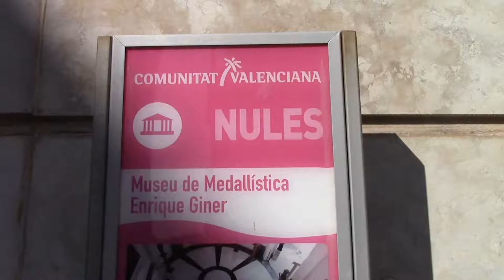01 MUSEO DE MEDALLISTICA ENRIQUE GINER SEGÚN JUAN LAZARA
Juan Lázara visita el único museo dedicado exclusivamente a la medalla en España. Se trata del Museo de Medallística Enrique Giner ubicado en la localidad de Nules cerca de Castellón de la Plana en la Comunitat Valenciana.